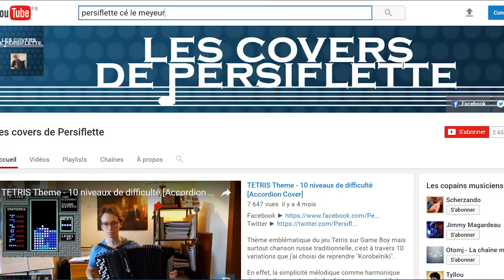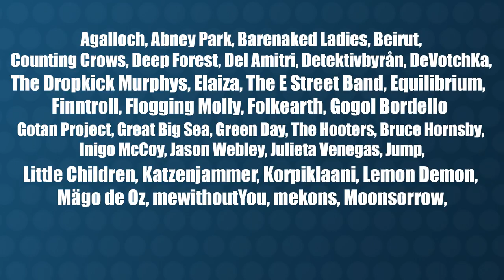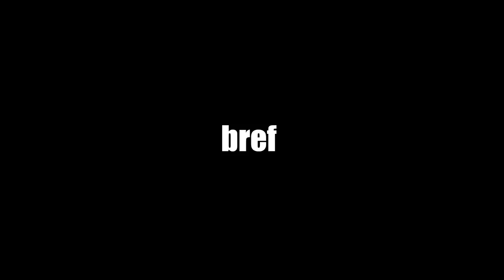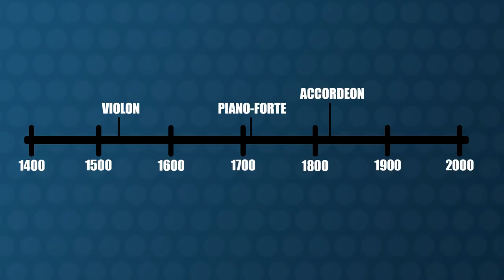5 IDÉES REÇUES sur l'ACCORDÉON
L'accordéon, c'est ringard, c'est pour le musette, c'est difficile, c'est pareil que le bandonéon, c'est "le piano du pauvre"...
En 2017, il faut encore se battre contre ces clichés. Je tente de le faire avec cette vidéo. Si vous la trouvez convaincante, partagez-la !

CREDITS
VIDEOS